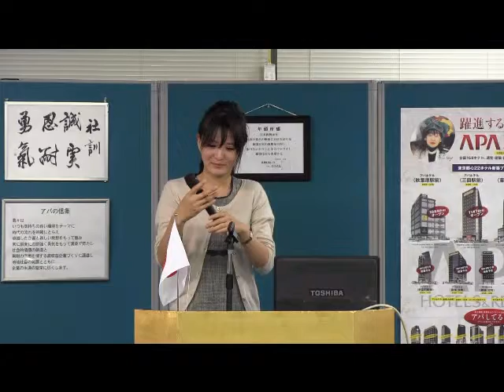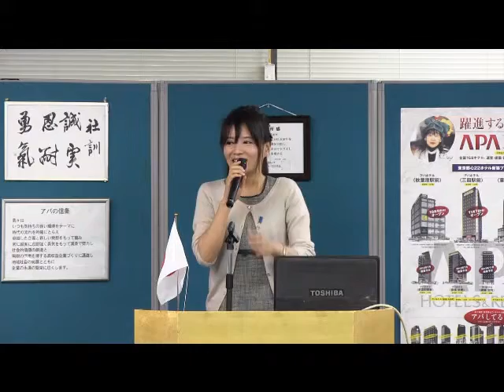第29回勝兵塾月例会 佐波優子様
戦後問題ジャーナリスト佐波優子様